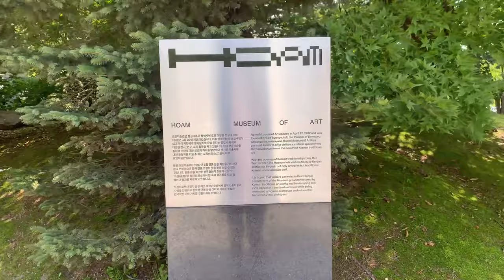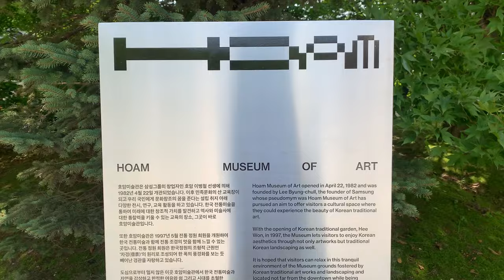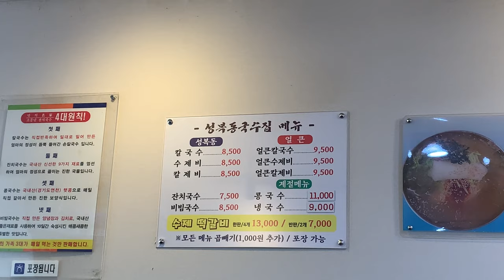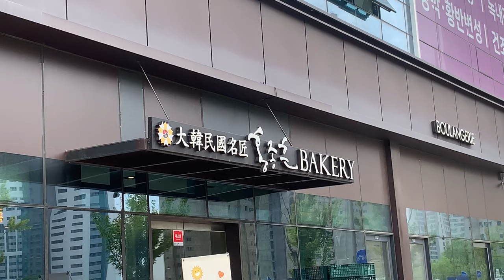VLOG EP.04ㅣ용인 호암미술관ㅣ김환기 회고전 a dot a sky kim whanki 🔖ㅣ직장인 데일리룩ㅣ체지방 -5kg 도전중..💬(운동 이렇게 하는거 맞나?)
안녕하세요!
이번 영상은 8월 셋째주 브이로그인데요.
조금 빠르게 편집해 보았어요 ㅎㅎㅎ

저의 목표인 체지방 5kg 감량를 위해 다음주는 데일리룩과 식단(?)하는 영상을 담아볼까 합니다..!! 열심히 편집해 볼게요 -

그럼 다들 더위 조심하시고 즐거운 한주 보내세요♡